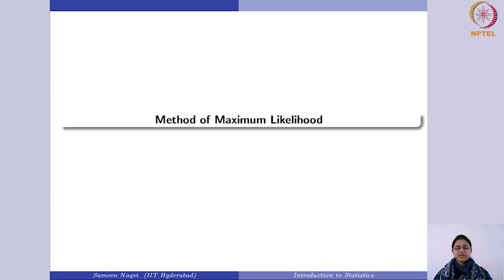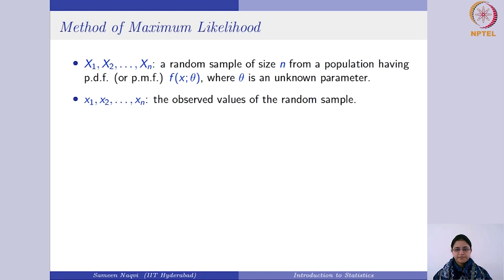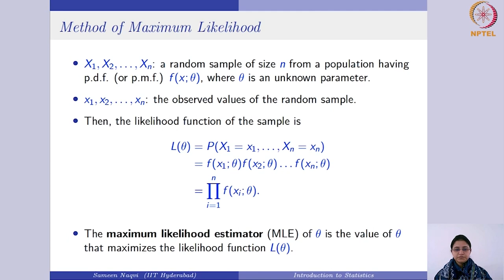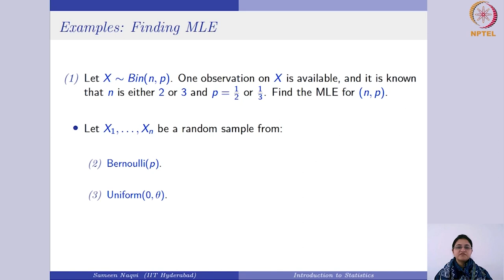Point estimation - Part 2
Subject : Mathematics
Course Name : Introduction to Statistics